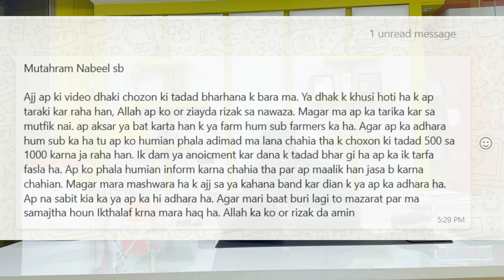We Apologize on Our Mistake, Our Poultry Farmers & their Opinion are very respectable for us.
ہم اپنی غلطی پر معذرت خواہ ہیں۔

ہمارے پولٹری فارمرز اور ان کی رائے ہمارے لیے بہت قابل احترام ہے

We Apologize on our mistake

Our Poultry Farmers & their Opinion are very respectable for us.